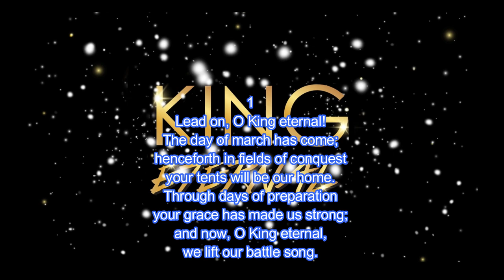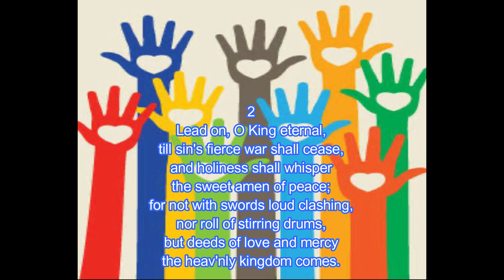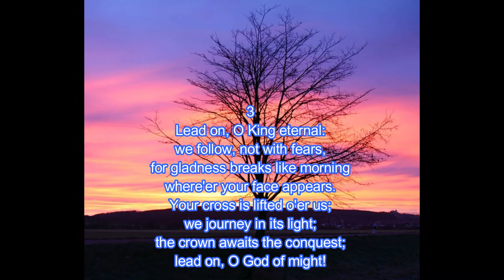805 Lead On, O King Eternal